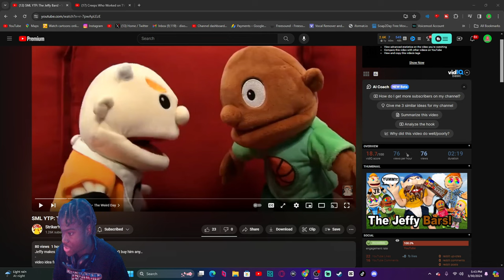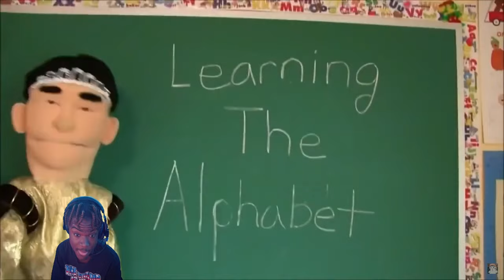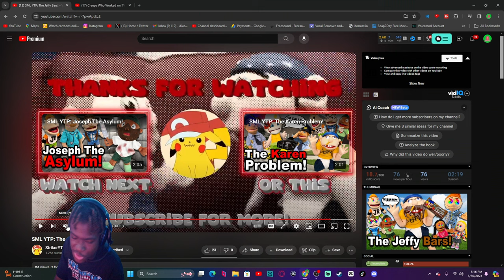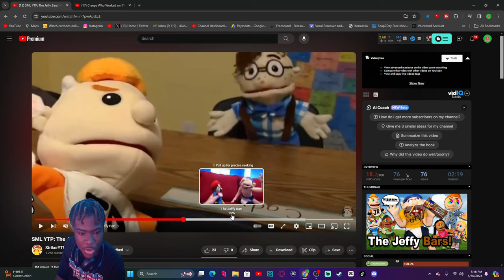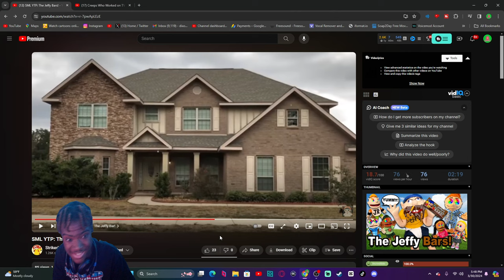SML YTP: The Jeffy Bars Reaction! "ICE CREAM BARS??!"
SML YTP: The Jeffy Bars Reaction! "ICE CREAM BARS??!" - BigRion16
Jeffy makes his own chocolate since Marvin doesn’t buy him any…
TimeStamp
0:00 - Before The Reaction
0:48 - Intro
1:12 - The Reaction
3:47 - After The Reaction
5:16 - Outro